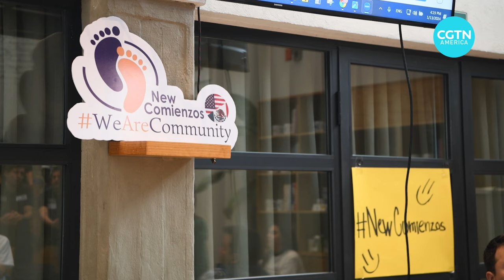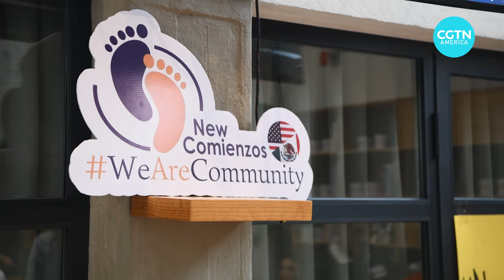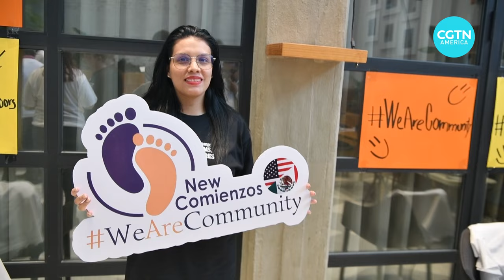Program aims to empower deported migrants in Mexico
2024 will be a big year for migration, not least in North America, where it is a hot political topic ahead of presidential elections in both Mexico and the United States. Even migrants who successfully cross into the U.S. face the threat they'll be deported at some point back to their home countries. That's what happened to more than 142,000 migrants last year. CGTN's Alasdair Baverstock reports on efforts in Mexico to help ease the transition.